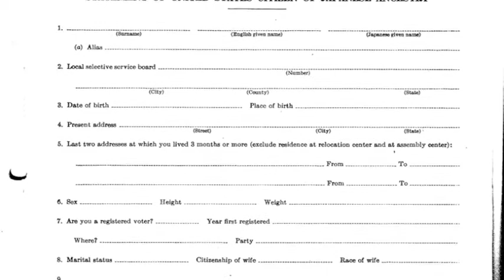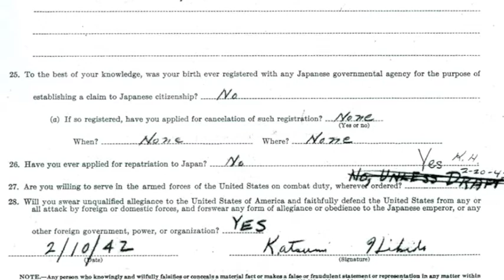Legacy of the Nisei Veterans (Part 3 of 9)